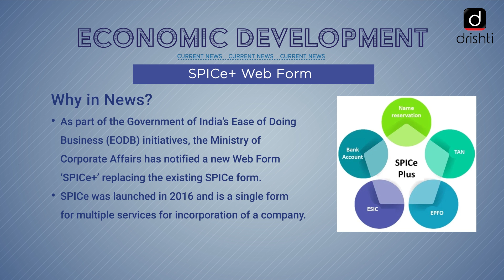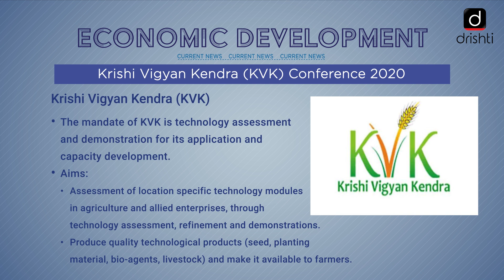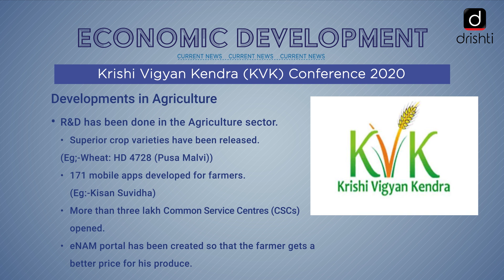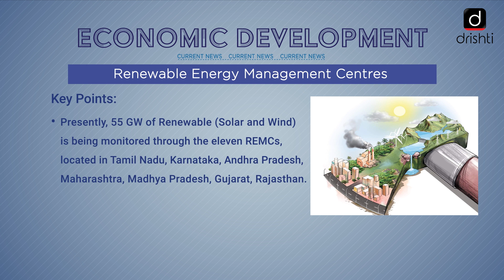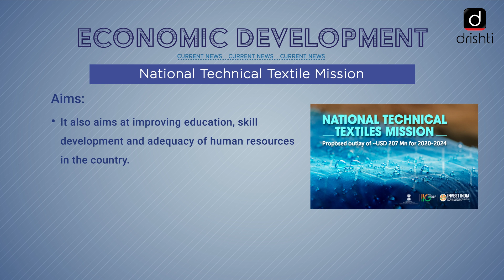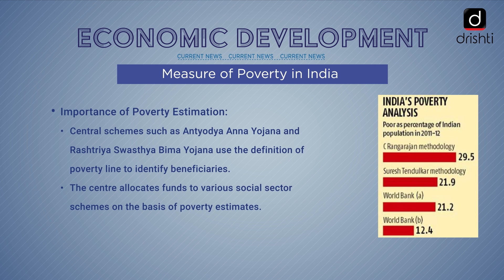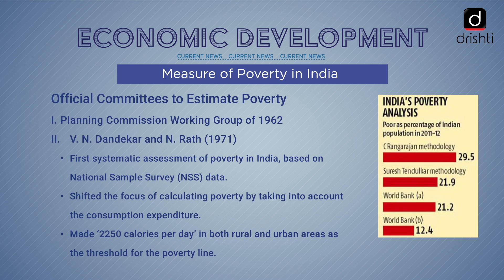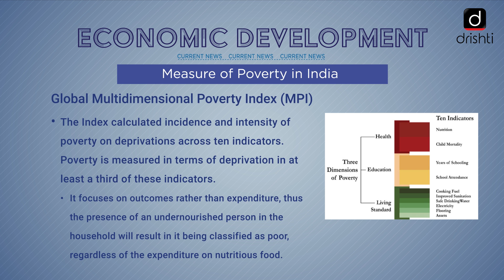Current Affairs - Economic Development (24th Feb - 29th Feb)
This video covers the following news of the previous week (24th February, Monday - 29th February, Saturday):

1. SPICe+ Web Form
2. Krishi Vigyan Kendra (KVK) Conference 2020
3. 1st National Conference on Coastal Disaster Risk Reduction and Resilience 2020
4. Renewable Energy Management Centres
5. National Technical Textile Mission
6. Project Monitoring Group (PMG)
7. Measure of Poverty in India